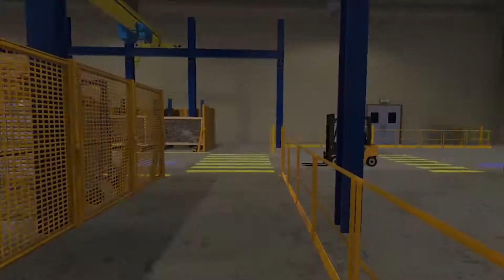DUSTIN-HSE VR-Hazard Spotting - Glaze Warehouse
Khóa đào tạo Hazard Spotting - Glazing Store trong kho kính ảo giúp nâng cao nhận thức của các nhóm của bạn về khả năng phát hiện trực quan các hành vi hoặc tình huống nguy hiểm, trong kho kính được tái tạo gần giống với thực tế nhất có thể

Hazard Spotting - Glazing Store training course in a virtual glass warehouse raises awareness among your teams about the visual detection of hazardous behaviours or situations, in a glass warehouse recreated virtually as close as possible to reality
* Nền tảng ứng dụng công nghệ thực tế ảo cho truyền tải kiến thức. Công cụ chuyển đổi số cho Giáo dục và Đào tạo.
Dustin Company Limited
- M: +84 866.zero.three.23.01 (zalo)